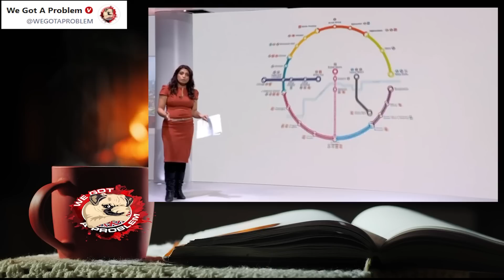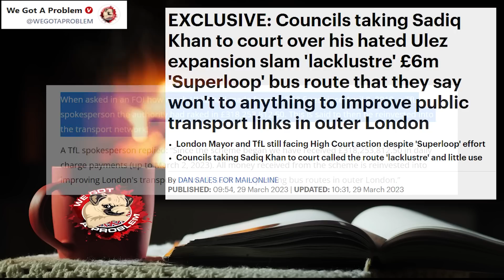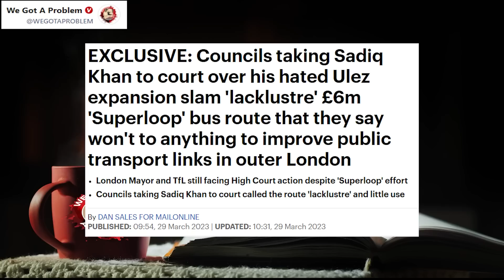ULEZ Going Up In Flames As Khan Announces His New SuperFlop Bus Routes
1812 Overture ( Tchaikovsky )